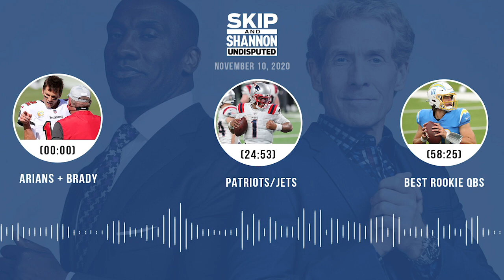Arians + Brady, Patriots/Jets, Best Rookie QBs (11.10.20) | UNDISPUTED Audio Podcast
Topics:
► Do you like how Arians is handling Brady? (00:00)
► Is the Pats’ win over the Jets a sign they’re turning things around? (24:53)
► Should Dallas start splitting carries between Ezekiel Elliott and Tony Pollard? (36:38)
► Can the Bucs bounce back against the Panthers? (49:00)
► Which rookie QB has the brightest future: Tua, Burrow, or Herbert? (58:25)
► Was Brady’s 3-interception blowout loss to the Saints a blip on the radar or a sign of things to come? (1:07:04)
► What shot do you give the Cowboys to win the NFC East? (1:18:29)
► Skip & Shannon discuss Cam Newton’s performance against the Jets. (1:27:17)
► Does Brady miss the structure and consistency he had under Belichick? (1:35:09)
► Would Serge Ibaka be a good fit for the Lakers? (1:49:37)